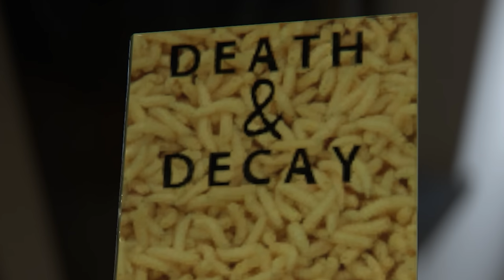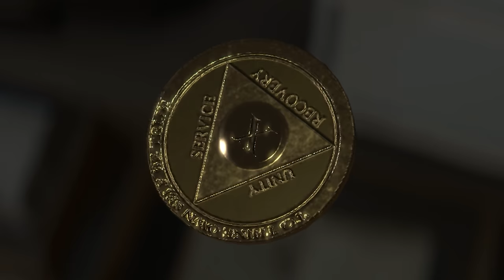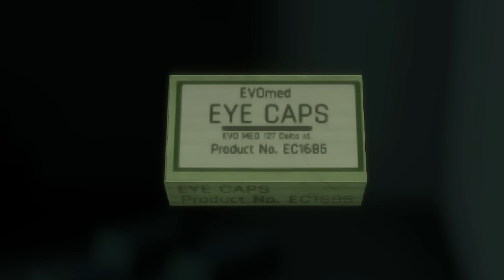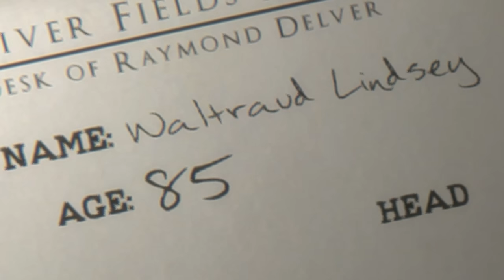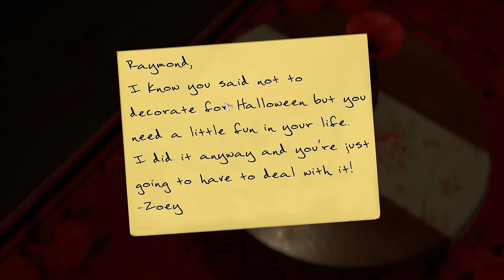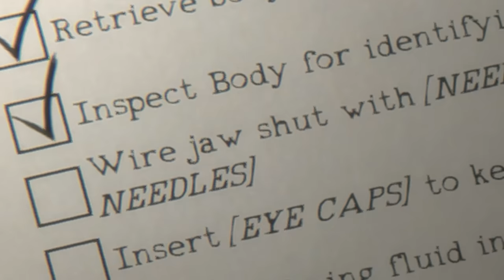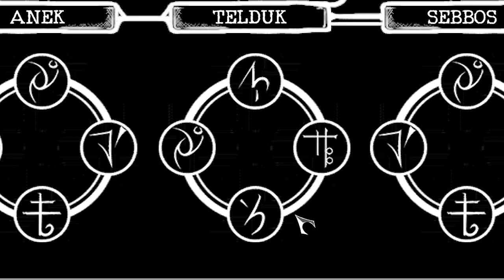Lekneš se = Pálivá Paprička 🌶️ w/GoGo